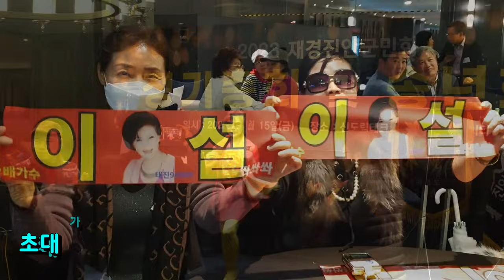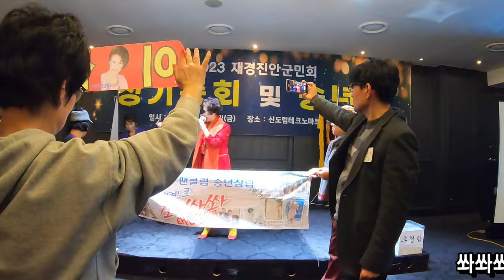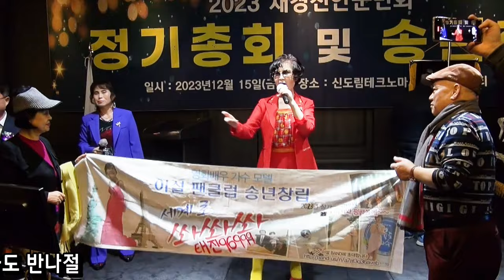영화배우 가수 이설 쏴쏴쏴 - 2023 재경진안군민회 정기총회및 송년회, 초대가수 축하공연, 유투브가수 이설방송 (태진96999 엘프85637) 행사문의 010-3200.3303